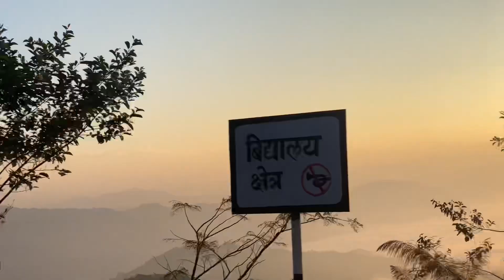Melamchi -Sindhupalchowk || Day Trip